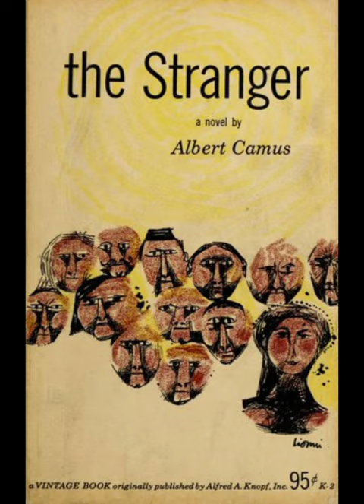Summary of The Stranger by Albert Camus